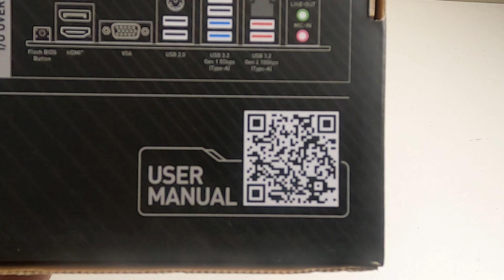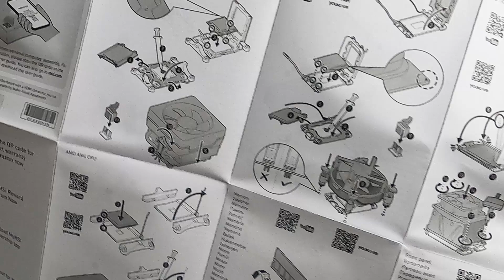MSI PRO B650M P Motherboard *REAL* Unboxing & Tips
Unboxing the MSI PRO B650M-P motherboard followed by some tips and advice.

This was the cheapest AM5 motherboard to support a USB3.2 Gen2 USB-C case connector cable.

Take a look at the BIOS updates and the QVL list for RAM support.

Here's the link to the battery socket video I mention...

I'm never going to get rich from this, but it is nice to get something... So if you've watched this video and it influenced or helped you then please click Like and Subscribe.